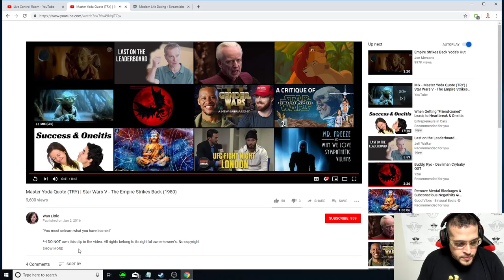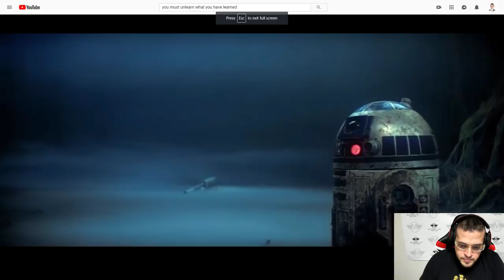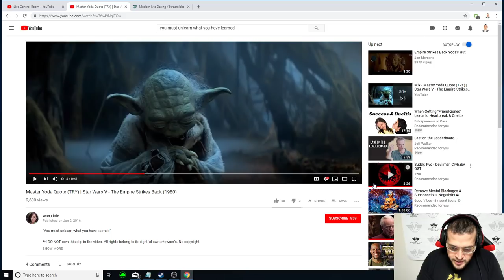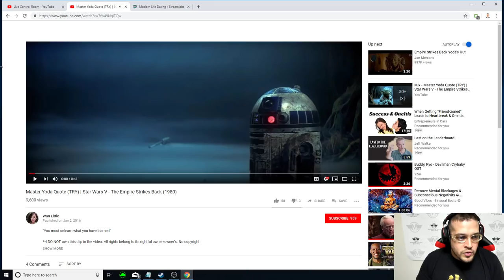Interview With A Man Episode 41: Why You Need To Kill Your Old Self and How To Do It.